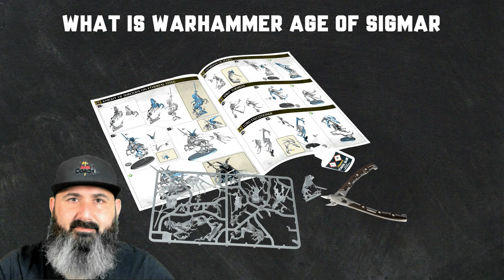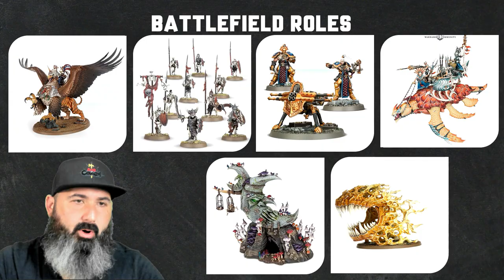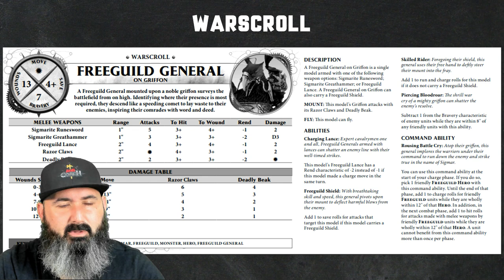Getting Started Age of Sigmar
Getting Started - Video #01
Welcome to the 1st chapter in Learning Warhammer Age of Sigmar. This video is focused on the fundamentals of AoS and shares everything you need to know to enter the wonderful world of Warhammer.

You will soon find additional videos exploring how to build your army, the game mechanics, and much more.

. We talk AoS, share hobby photos, talk lists, posts memes & pictures of our animal companions.

Timestamp
00:00:00 Introduction
00:08:15 Finding Your Army
00:18:46 How To Start
00:29:28 Final Considerations